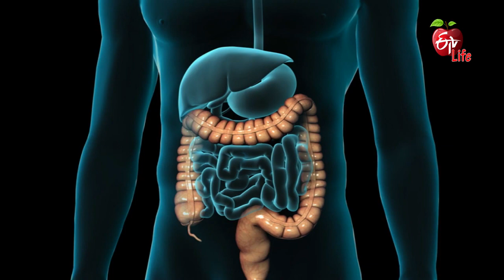What Causes Amoebiasis | Dr.ETV | 30th September 2021| ETV Life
అమీబియాసిస్ వ్యాధికి కారణాలు ఏమిటి

General Physician Dr Shiva Raju briefs the viewer's query about amoebiasis and shares its causes, symptoms, effects, treatments and presents helpful information.